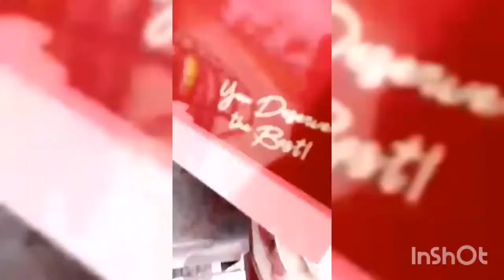A Simple Mother's day Surprise sa Mama Ko,,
Salamat